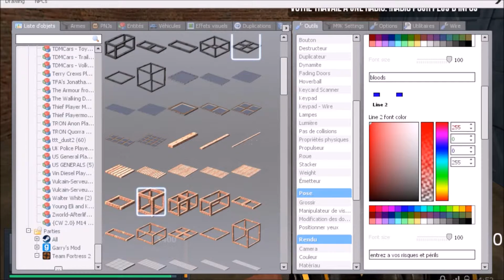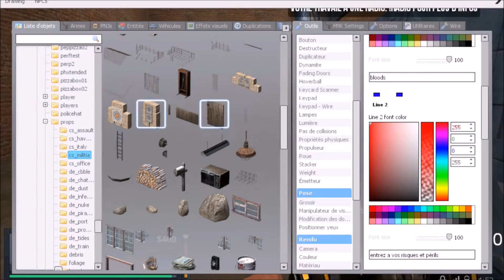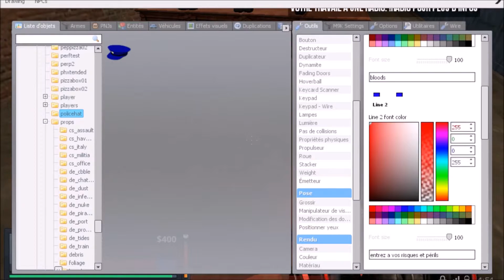une vie de gangster GMOD DARK RP #5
salut a tous c'est yoan cda aujourd'hui on continue notre série sur gmod rp en gangster j’espère qu la vidéo vous plaira on se retrouve prochainement pour une nouvel vidéo peace !!